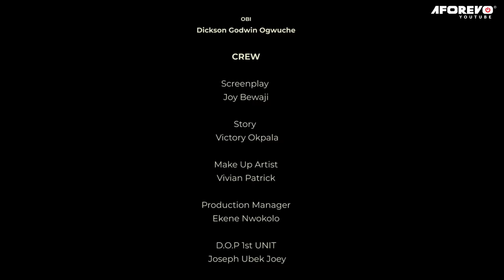VIRGINS AT 34 (Ebube Nwagbo, Emem Inwang & Maurice Sam) - Brand New 2023 Nigerian Movie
in a quest to finding the right woman, his mum advices he bring home all his women one after another. the outcome will leave you amazed. Watch and see.